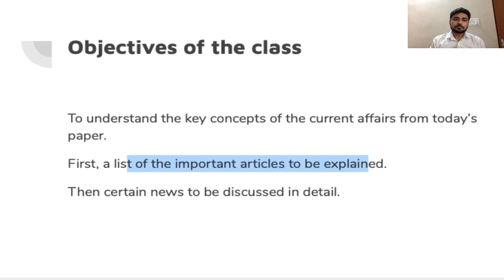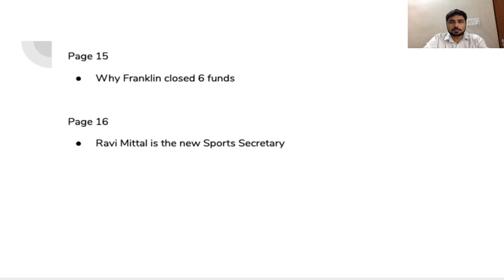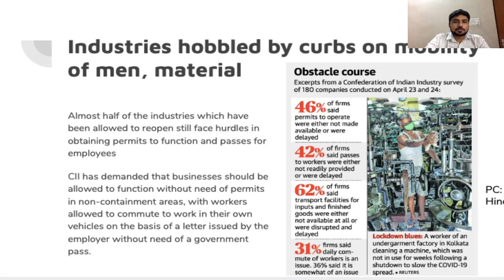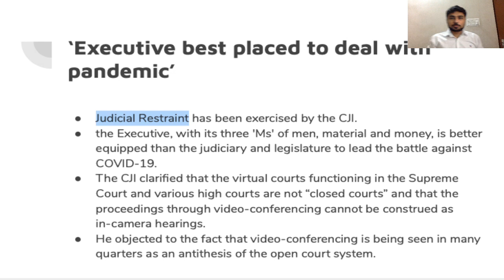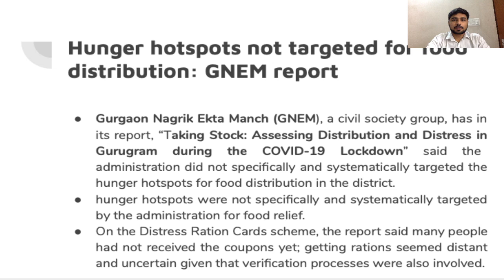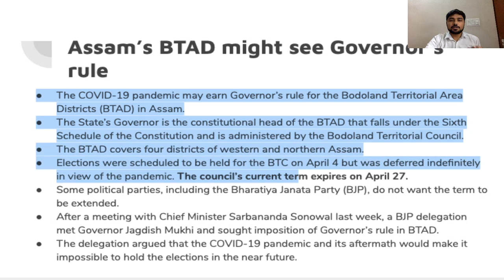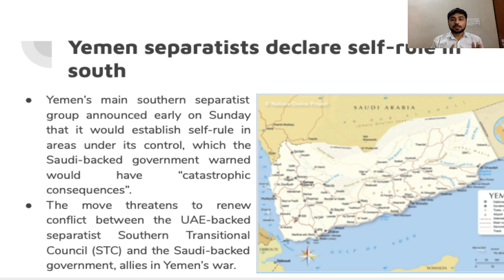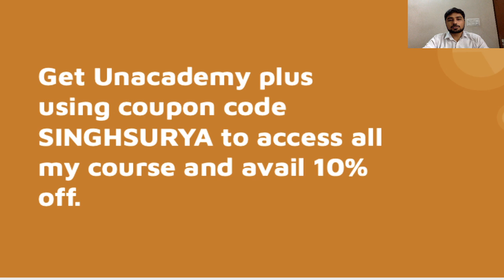Daily Newspaper Discussion with Surya - 27 April 2020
Daily Morning Surya will discuss some key topics from the newspaper for current affairs preparation. This class will be important for those preparing for UPSC Civil Services, Combined Defence Services, Central Armed Police forces, Banking exams, National Defence Academy, and any other exam where current affairs are asked.

You can join the telegram channel for preparing for these exams by clicking